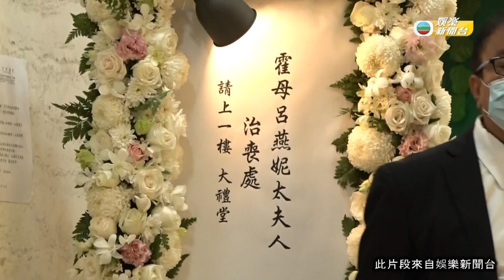霍英東元配呂燕妮出殯 霍震霆回憶母體貼照顧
娛樂新聞 | 霍英東元配出殯與夫合葬 霍震霆回憶母體貼照顧